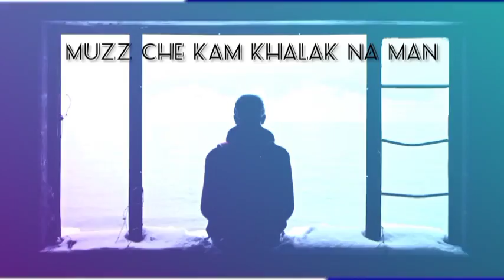Slowed Charlie Puth, Ed Sheeran, Martin Garrix & Kygo, The Chainsmokers Style